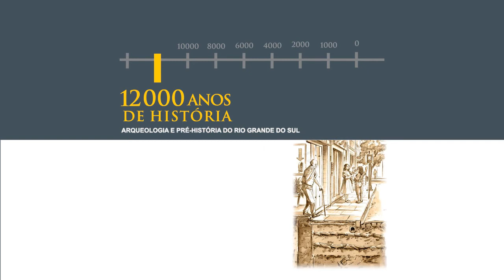Exposição Arqueologia e Pré-história do RS - Chamada de divulgação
Data: 22 de Abril de 2013 a 14 de março de 2014.
Entrada Franca

O Museu da UFRGS e o Núcleo de Pesquisa Arqueológica do Instituto de Filosofia e Ciências Humanas inauguram a exposição "12000 Anos de História: Arqueologia e Pré-história do Rio Grande do Sul", com curadoria de Silvia Copé, doutora em Pré-história e coordenadora técnica do NuPArq-UFRGS.